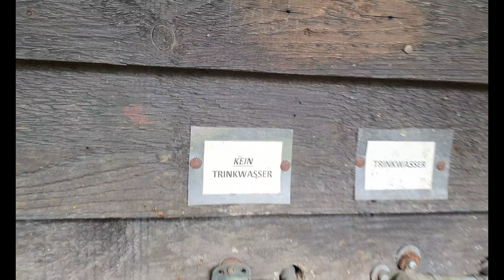Erbachklamm Teil 2 und das kleine Review von der Waldfee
Heute geht es weiter mit Teil 2. Direkt nach dem Klamm zur Grillhütte. Bei gutem Essen und ein paar Aufreger macht meine Kleine ein kleines Review. Ein sehr langer steiler Weg bekommen wir auf dem Rückweg. Da wollte uns der Klamm wohl fertig machen.
Wie versprochen geht das Video direkt da weiter wo das Erste aufhörte.